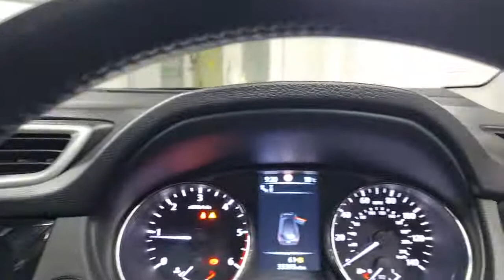QASHQAI YF66 BYD